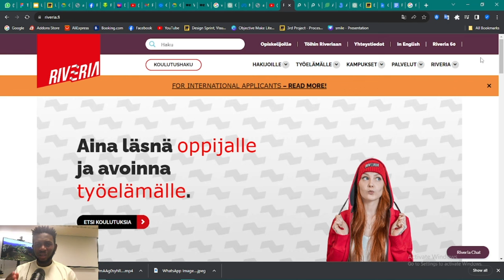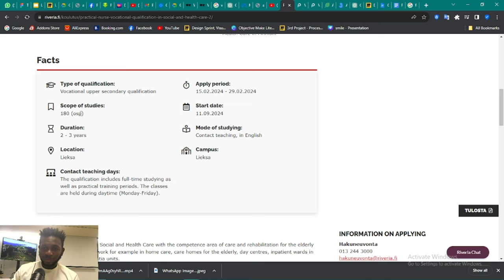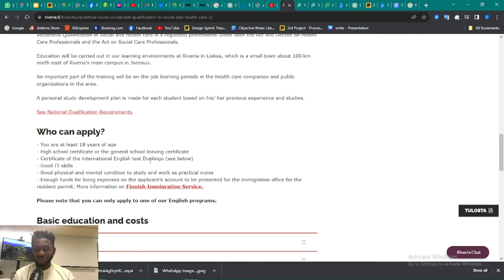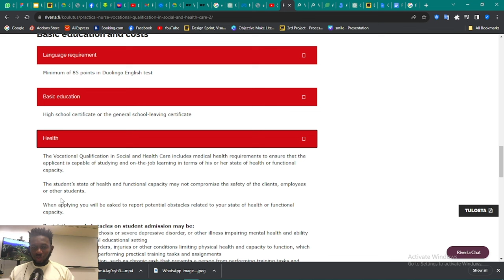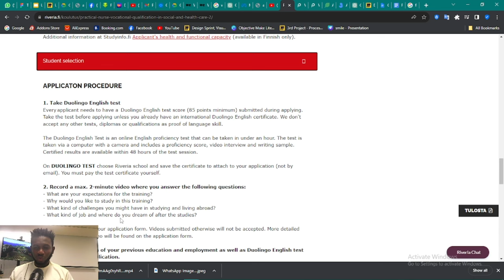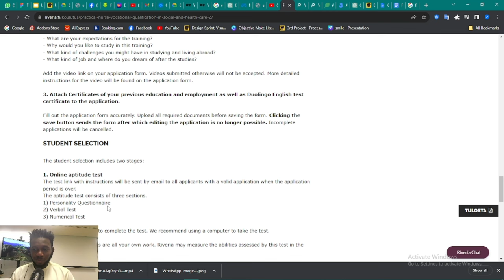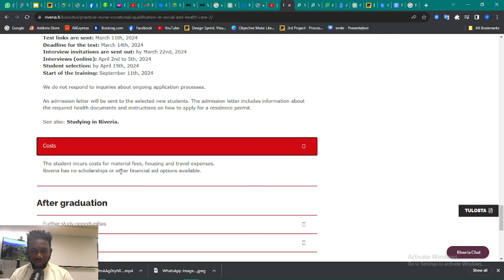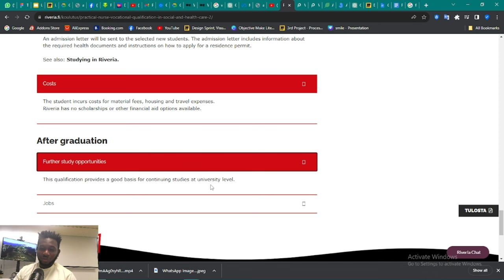Apply for a NURSE vocational training course and get a diploma in Finland | with just WAEC result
Are you passionate about nursing but don't have the traditional qualifications? Check out how you can start your nursing career with just your WAEC result! In this video, we delve into the exciting opportunity of enrolling in a vocational training course in nursing in Finland. Learn about the requirements, curriculum, and benefits of pursuing a diploma program in nursing in one of Europe's leading healthcare systems. Don't let limited qualifications hold you back from pursuing your dream career. Watch now and take the first step towards a rewarding and fulfilling career in nursing!

Nursing diploma Finland
Vocational training nursing
Nursing career opportunities
WAEC result nursing diploma
Nursing education abroad
Healthcare training in Finland
Nursing courses without traditional qualifications
International nursing programs
Nursing diploma requirements
Study nursing in Europe
Nursing vocational school
Diploma in nursing abroad
Nursing education options
Non-traditional nursing qualifications
Healthcare training opportunities
Nursing diploma for WAEC holders
Vocational nursing training Finland
Nursing diploma admission process
Study nursing with WAEC
Career advancement in nursing